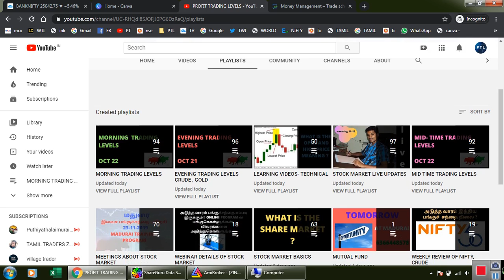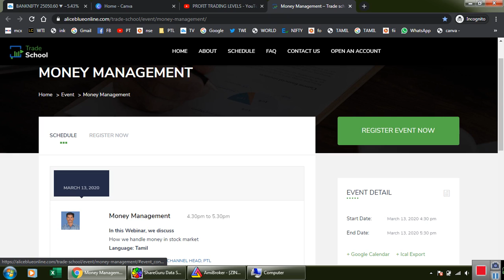WEBINAR ON 13-03-2020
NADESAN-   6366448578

WEBINAR
MONEY MANGEMENT

FOR REGISTRATION